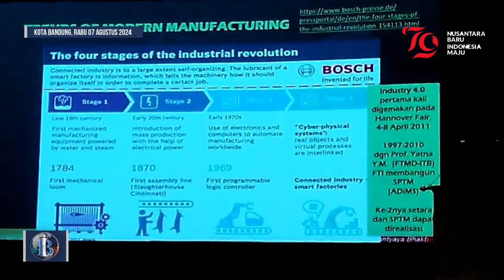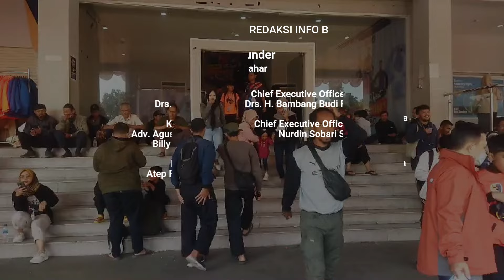Pengukuhan Guru Besar Universitas Katolik Parahyangan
Bandung, Info Burinyay - Pada Rabu, 7 Agustus 2024, Universitas Katolik Parahyangan menggelar Sidang Terbuka Senat dengan agenda “Pengukuhan Guru Besar.” Acara ini berlangsung di Auditorium Pusat Pembelajaran Arntz-Geise Universitas Katolik Parahyangan, Jln. Ciumbuleuit, Kota Bandung, dari pukul 09.00 hingga 11.00 WIB.

Dalam acara ini, dua akademisi terkemuka Universitas Katolik Parahyangan dianugerahi gelar Guru Besar. Prof. Dr. Ir. Bagus Made Arthaya, M.Eng. dikukuhkan sebagai Guru Besar Bidang Ilmu Rekayasa Sistem dari Fakultas Teknologi Industri. Beliau memaparkan orasi ilmiahnya dengan judul "Mekatronika: Perannya Dalam Pengembangan Produk 'CERDAS' di Masa Depan." Selain itu, Prof. Dr. Ir. Henky Muljana, S.T., M.Eng. diangkat sebagai Guru Besar Bidang Ilmu Rekayasa Produk Polimer. Orasi ilmiah yang disampaikannya berjudul "Rekayasa Produk Polimer: Penerapan Prinsip Kimia Hijau dan Kimia Sirkular dalam Pengembangan Produk Polimer Berkelanjutan."